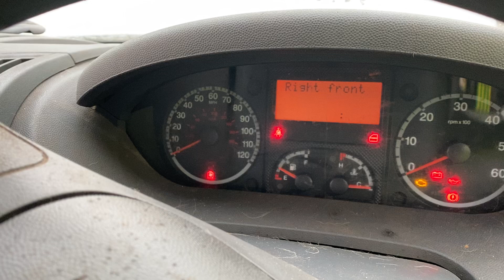Разборка Peugeot - Boxer 2006-2014, 2.2 (VIN: VF3YAAMFA11314957) RY57HWP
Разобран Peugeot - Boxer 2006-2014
Основные характеристики:
Год выпуска: 2008
Двигатель: TRJ10150890
Объём двигателя: 2.2
Тип двигателя: Дизель
Коробка передач: КПП 5-ст.мех.(МКПП)
Кузов: Микроавтобус
Смотри каталог запчастей Peugeot - Boxer 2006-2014 на :
⏰ Режим работы колл-центра:
08:00 – 20:00 – ежедневно

Для наших покупателей:
- бесплатная доставка;